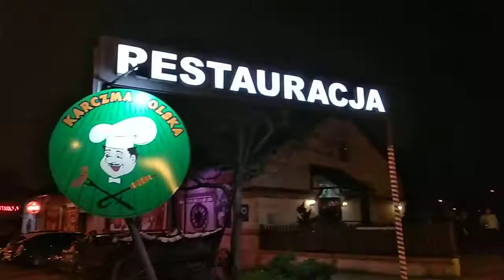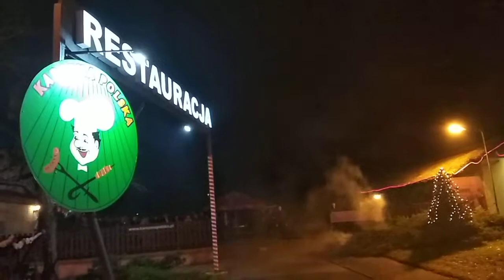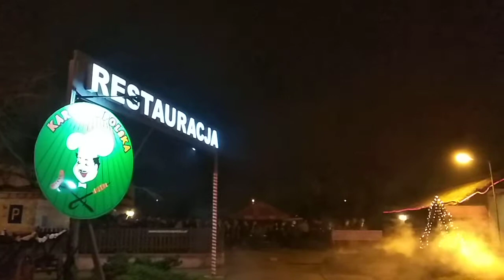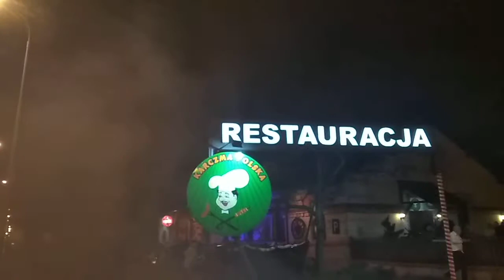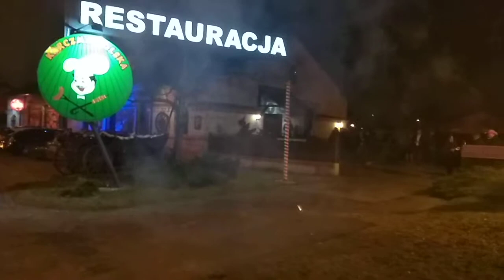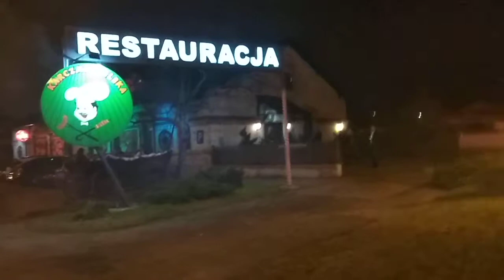2018.12.31 HollyŁódź - 'Happy New York 2'-V1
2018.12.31 HollyŁódź - 'Happy New York 2'-V1